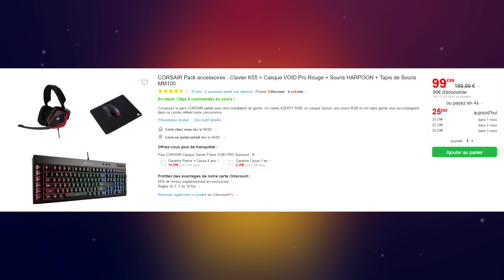SETUP GAMER COMPLET PAS CHER (Février 2020)